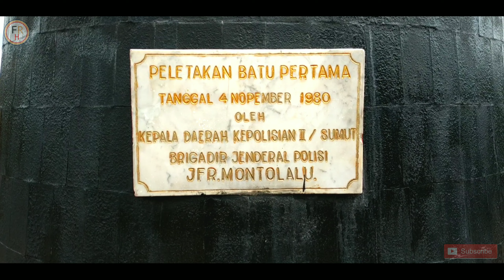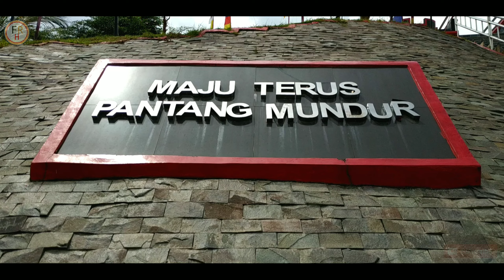BENTENG HURABA, BUKTI PENINGGALAN SEJARAH KEMERDEKAAN INDONESIA II EPISODE 172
Assalamu'alaikum.
Hallo sobat semua...
Hari ini kita akan saksikan salah satu bukti peninggalan sejarah Indonesia pada masa kemerdekaan Indonesia. Bagaimana keadaannya? Saksikan video ini sampai selesai ya sobat. Let's Go...

Semoga video ini bermanfaat sobat.

Apabila ada pertanyaan, silahkan tulis di kolom komentar ya...
Terima kasih... Wassalamu'alaikum